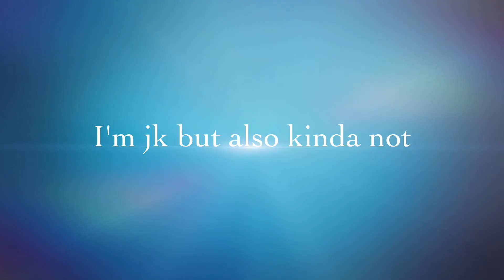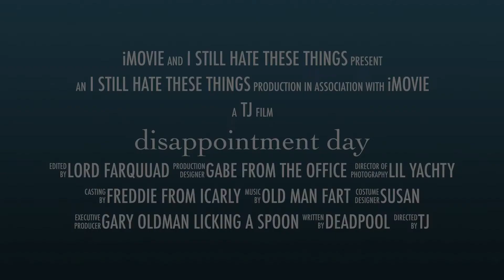PISSED AND MORE PISSED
Like what you see? Hit the thumbs up button!